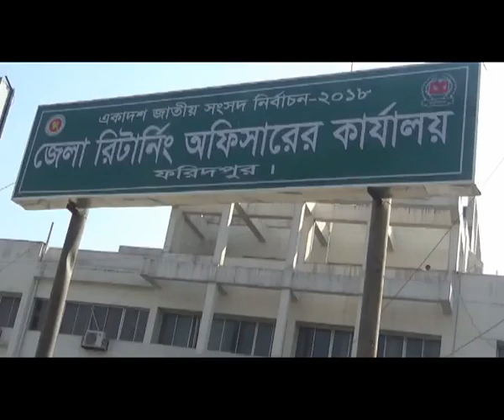শামা ওবায়েদ রিটানিং কর্মকর্তার কাজ থেকে ধানের শীষ প্রতিক নিলেন Faridpur Elcsation Potik Boraddo